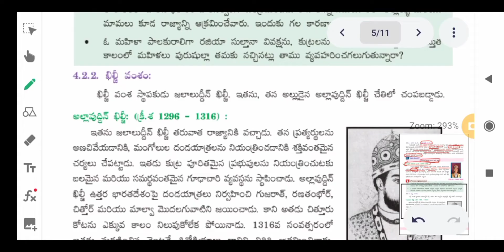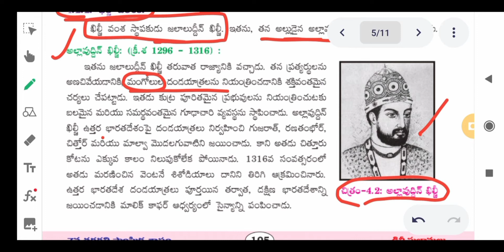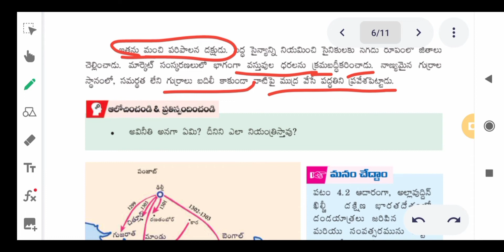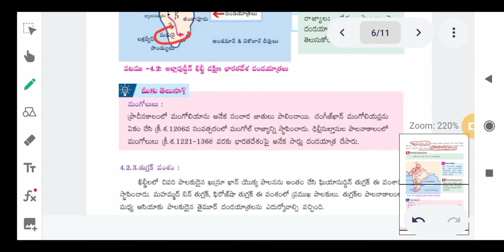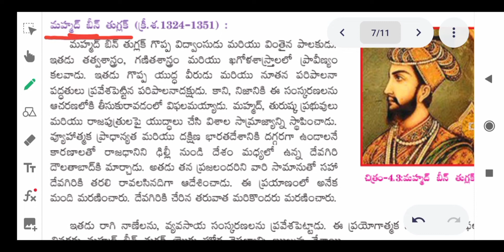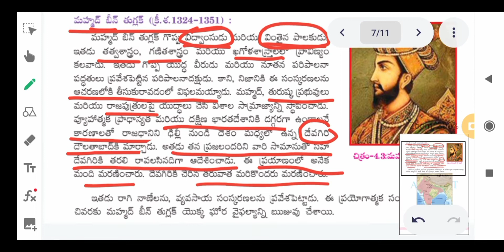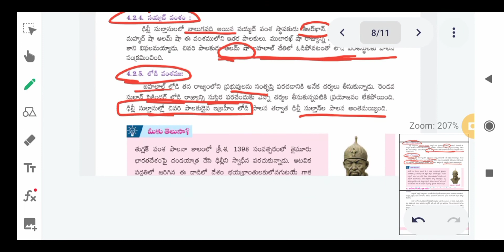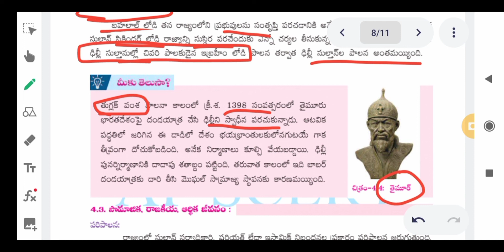Class 7|AP state new social|delhi sulthanulu|Khilji|tuglak|Sayyad Lodi vamsham|telugu|NOWSHAD KHAN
Class 7|AP state new social|delhi sulthanulu|Khilji|tuglak|Sayyad Lodi vamsham|telugu|NOWSHAD KHAN @easy learning in detailed way